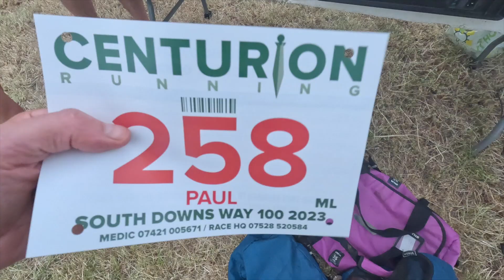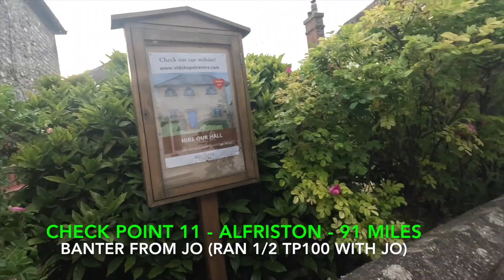South Downs Way 100 - 2023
Winchester to Eastbourne
Saturday 10th June 2023
Centurion Running
A pretty warm day
100 miles